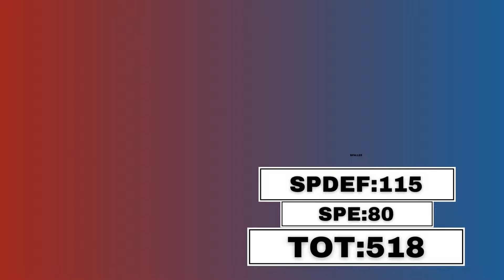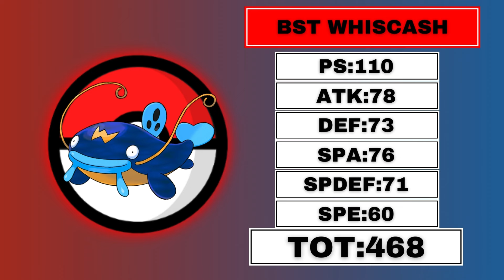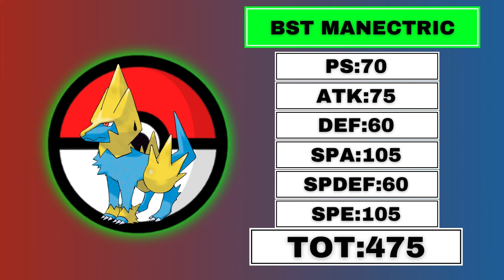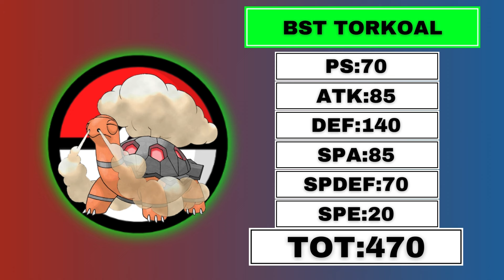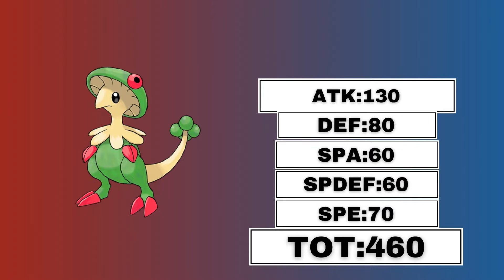MIGLIORI SQUADRE per POKÉMON RUBINO OMEGA e ZAFFIRO ALPHA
RAGAZZI IN QUESTO VIDEO VEDRETE 3 SQUADRE, A PARER MIO LE MIGLIORI, PER POKÉMON RUBINO OMEGA E ZAFFIRO ALPHA, SPERO CHE VI PIACCIANO E VI POSSIATE DIVERTIRE.

00:00 INTRO
01:54 SQUADRA BLAZIKEN
06:16 SQUADRA SCEPTILE
10:39 SQUADRA SWAMPERT
13:09 OUTRO